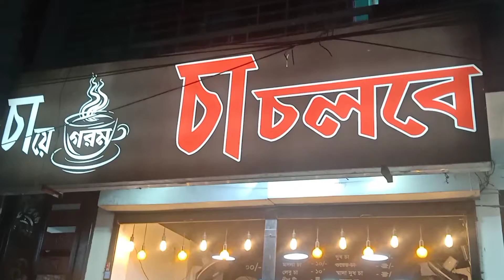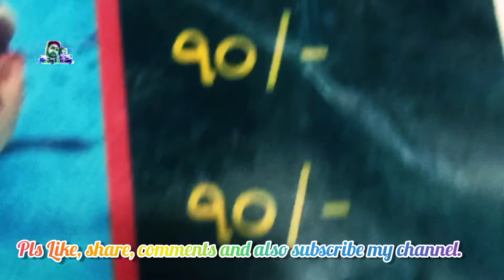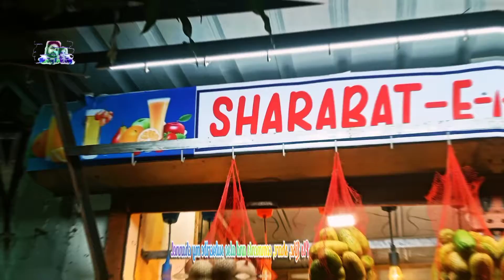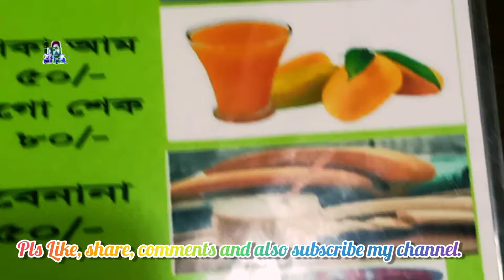চায়ে গরম, চা চলবে ||শরবত-ই-মোহাব্বাত || mrjoyjrjoy || Mirpur street food || Sharbat- E- Mohabbat